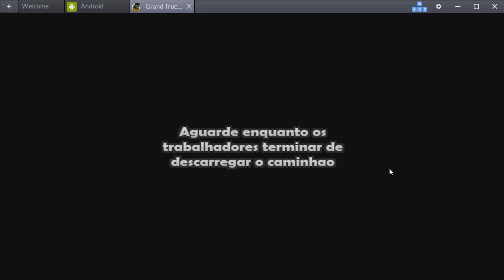Grand Truck Simulator-começando o serviço